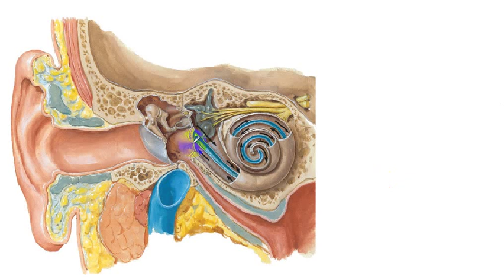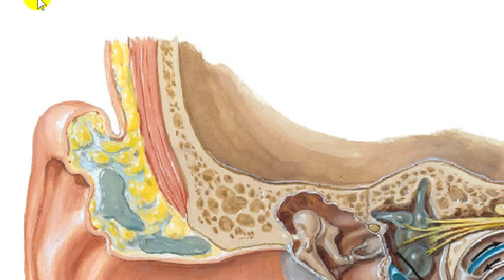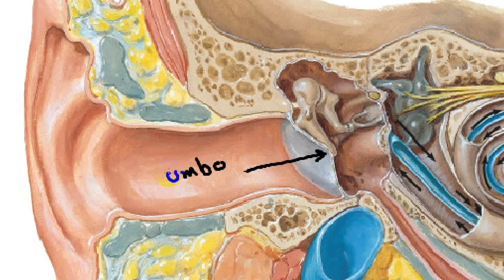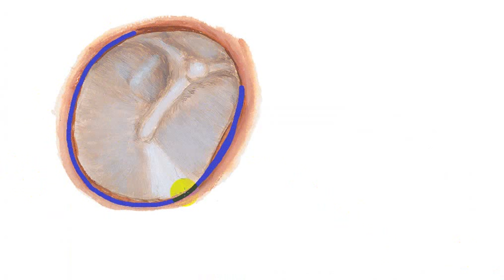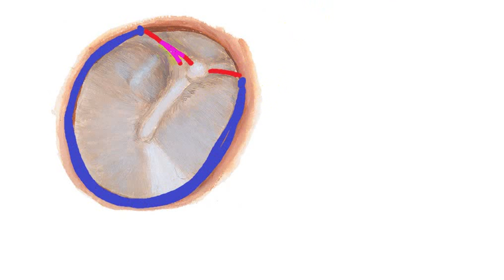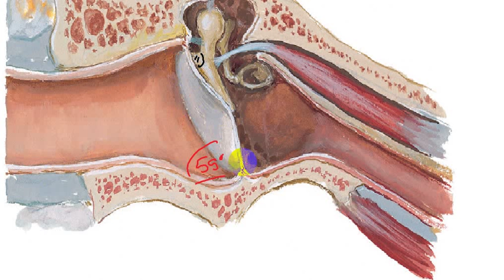TYMPANIC MEMBRANE BY DR SAMEH GHAZY